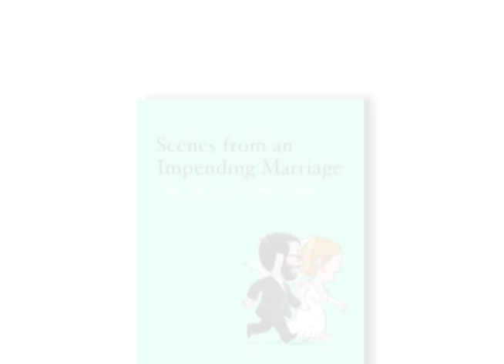Adrian Tomine "Scenes From a Impending Marriage: A Prenuptial Memoir" Part 1 of 4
Leanne Shapton (author of Trees of Canada and Important Artifacts...) interviews Adrian Tomine for this event on the Strand stage. A loose, cartoony departure from Tomine's previous work, Scenes from an Impending Marriage; A Prenuptial Memoir is a sweet-natured, laugh out-loud skewering of the modern marriage process, including hiring a DJ, location scouting, trips to the salon, suit fittings, dance lessons, registering for gifts, and managing familial demands. The most personal and autobiographical work of Tomine's career, Scenes from an Impending Marriage is a charming, delightful token of love.